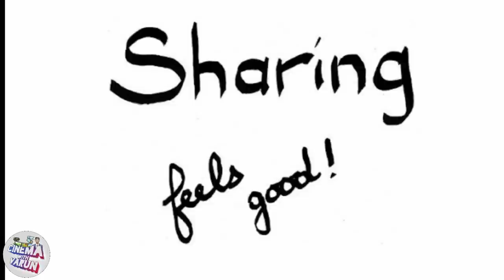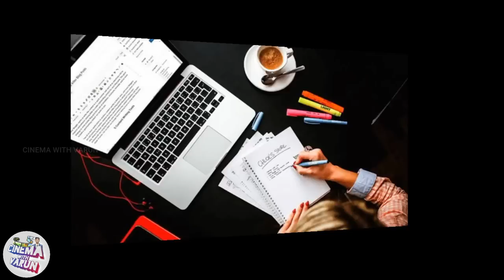Roberrt Movie Theme Posters/Teaser Breakdown And Analysis I Cinema with Varun I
I Just Wanted To Share My Thoughts On These Theme Posters..)
Waiting For the Trailer To Find More Details...)

Roberrt Movie Complete Breakdown And Analysis..)
Theme Posters And A Teaser...)